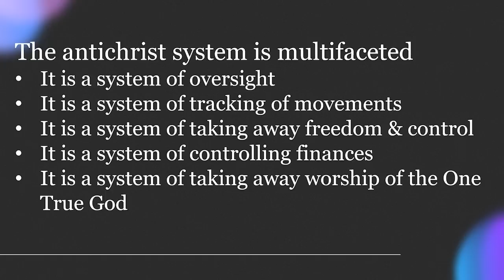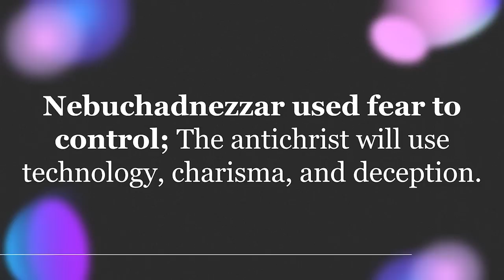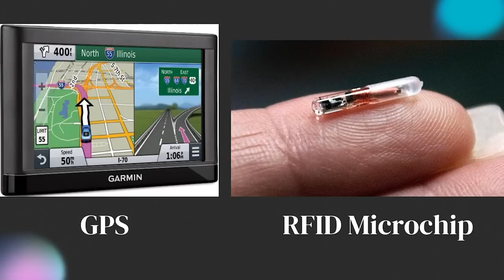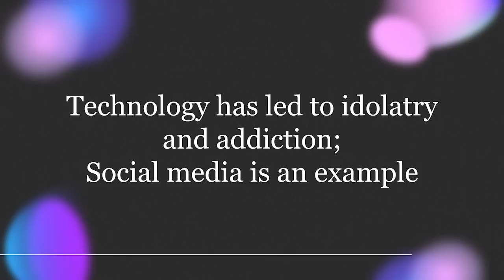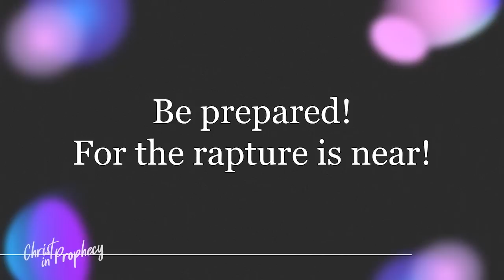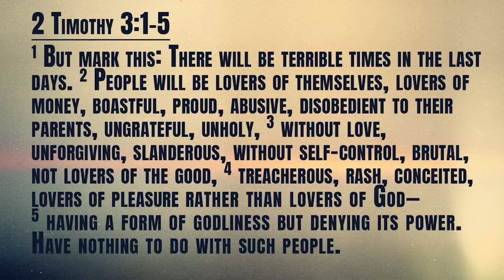Storm Warning: Technological and Societal Signs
Which technological advances indicate when Jesus Christ will return? Are there societal signs that point to the end times? Find out with guests Dave Bowen and Patrick Oliver along with hosts Tim Moore and Nathan Jones on the television program, Christ in Prophecy!

DR. DAVID BOWEN

DR. PATRICK OLIVER

SUMMARY
Which technological advances indicate when Jesus Christ will return? Are there societal signs that point to the end times?